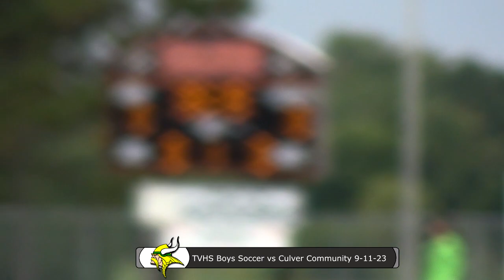SC Tippecanoe Valley Boys Soccer vs Culver Community 9 11 23